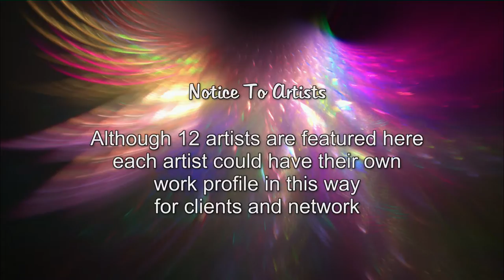Art Painting Profiles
ARTIST and BUSINESS PROFILING
Eagle Video Productions